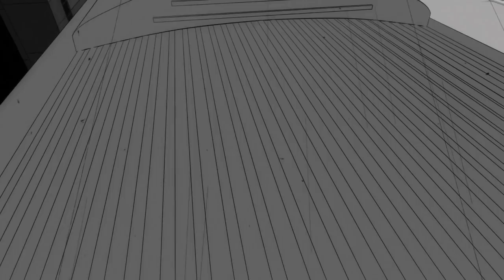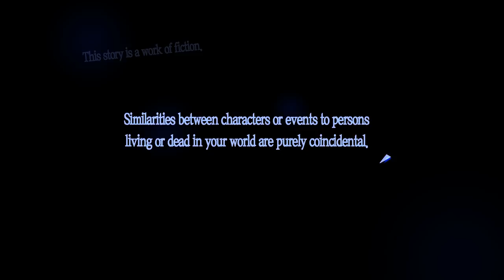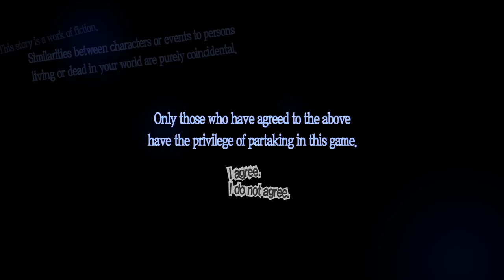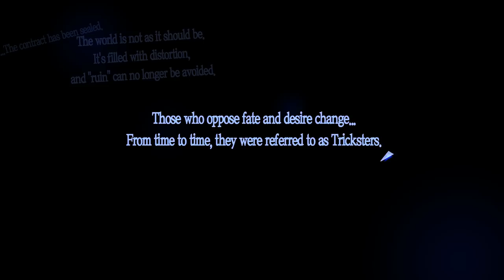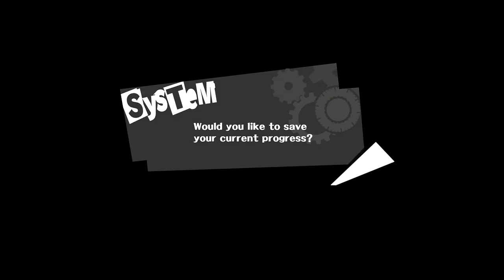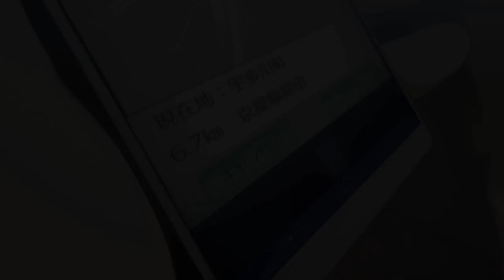Trickster - Persona 5 Episode #1 [Blind Let's Play, Playthrough]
About Persona 5:
RPG fans rejoice! Uncover the picaresque story of a young team of phantom thieves in this latest addition to the critically acclaimed Persona series. By day, enjoy your high school life in the big city, spending your time however you please. The bonds you form with the people you meet will grow into a great power to help you fulfill your destiny! After school, use your Metaverse Navigator smartphone app to infiltrate Palaces--surreal worlds created from the hearts of corrupt adults--and slip away to your double life as a phantom thief. With the power of Persona, make these criminals have a change of heart by stealing the Treasure of their distorted desires. Join your new friends in the fight to reform society with your own sense of justice!